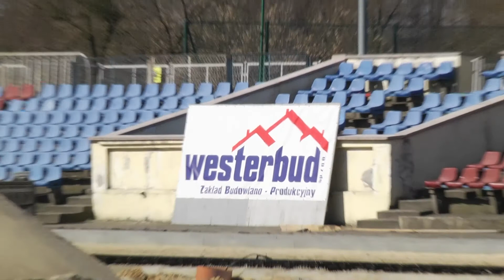Modernizacja stadionu miejskiego w Brodnicy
Na początku 2018 roku rozpoczęła się modernizacja stadionu miejskiego w Brodnicy. Prace zakończone mają być pod koniec czerwca br. Więcej w materiale...